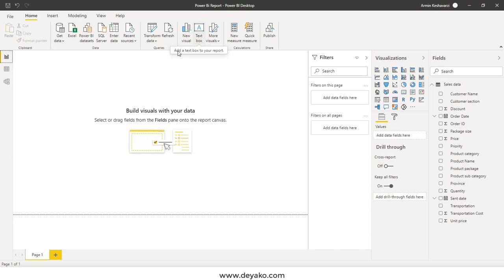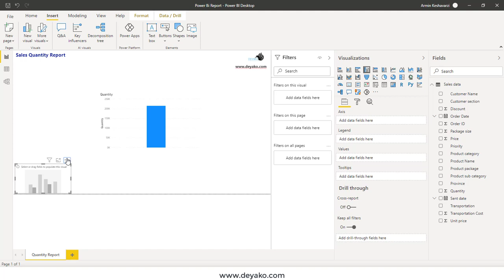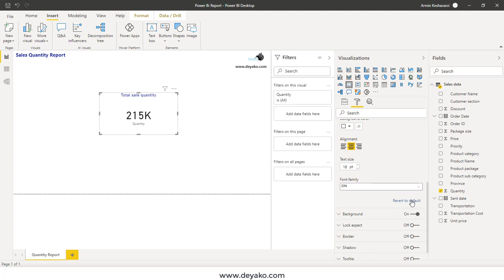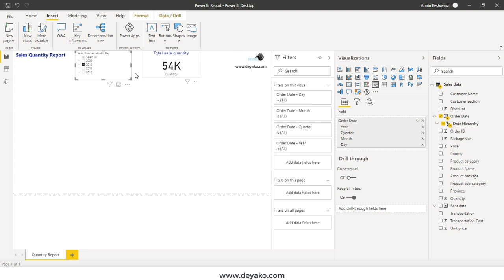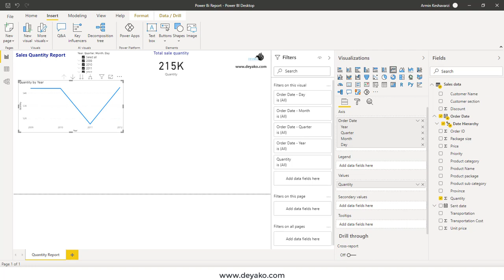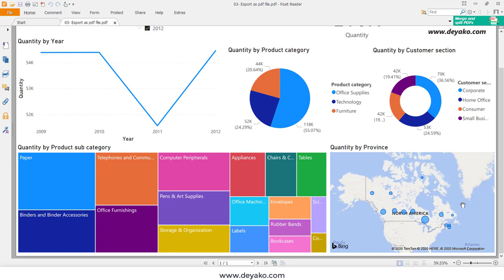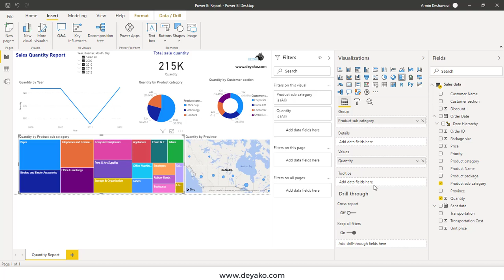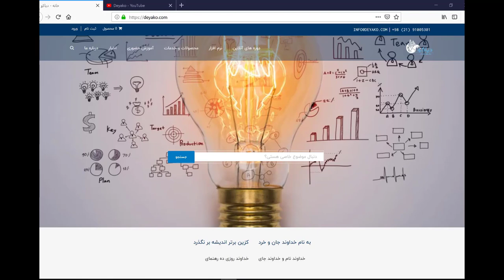توسعه گزارش در پاور بی آی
در این بخش شرح خواهیم داد که چگونه می توایند به سادگی تمام و بدون نیاز به اینکه وارد جزئیات Power Bi شوید یک گزارش جامع و مناسب را ایجاد کنید که اطلاعات بسیار مفید و خوبی را به شما دهد و قابل نشر و ارائه به دیگران نیز باشد.